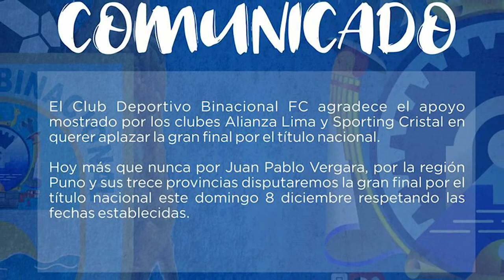Cristal y Alianza Lima dispuestos en aplazar final de la Liga 1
INFORME || Los técnicos de Club Alianza Lima y Club Sporting Cristal, ManuelBarreto y PabloBengoechea se pusieron a órdenes de DeportivoBinacional, por si habría la posibilidad de cambiar la fecha de la primer final del campeonato nacional.